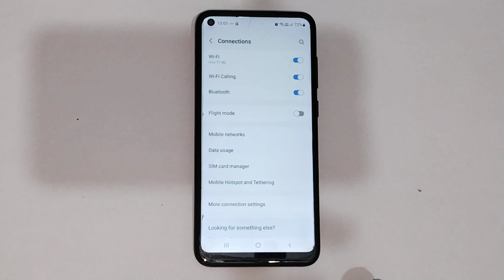How to check hotspot password in setting in Samsung galaxy a60s, hotspot setting